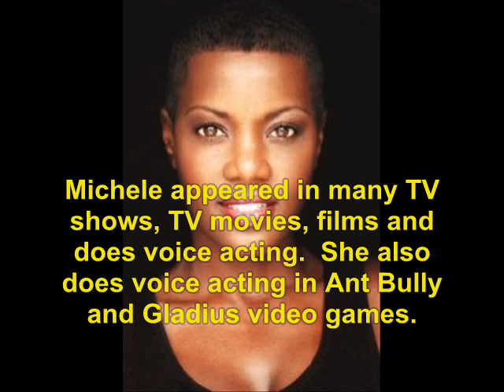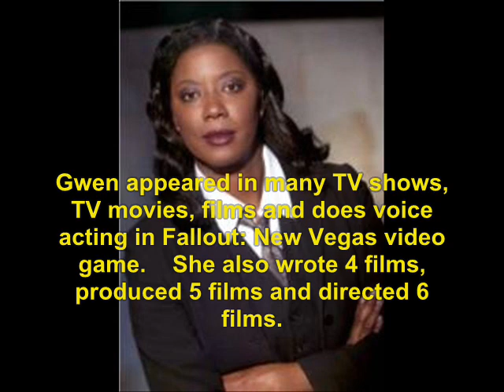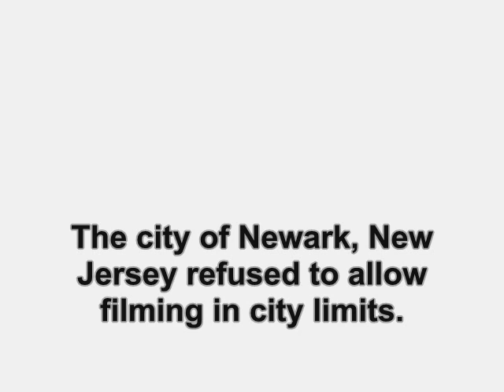New Jersey Drive (1995): Where Are They Now?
find out what ever happen to the 1995 film, New Jersey Drive.